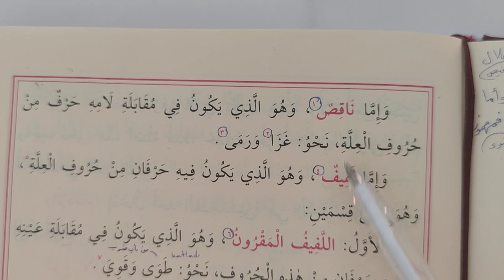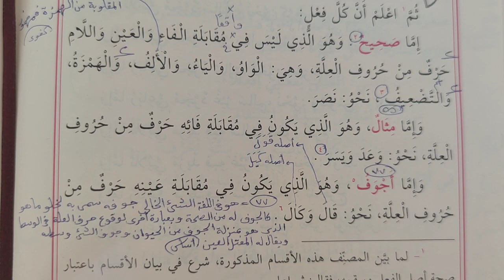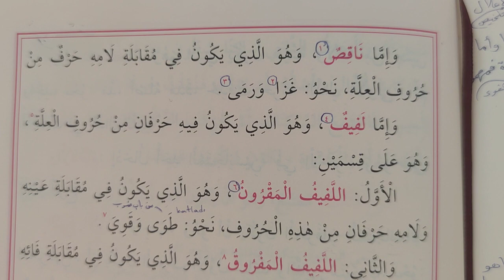Bina Kitabı 27.ders ثم اعلم أن كل فعل إما صحيح الخ (Murat Çelik Elpasuri)